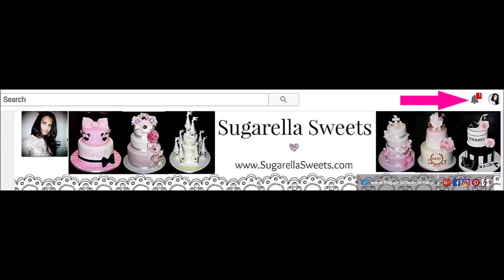Cake decorating tutorials | FONDANT hibiscus | Sugarella Sweets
Hi guys,
hope everyone is having a great week.
In this weeks cake tutorial, I will show you differrent fodant technique such as sugar paste hibiscus flowers and fondant bambu. This cake is perfect for an Hawaiian luau birthday theme.
Liliana xoxo

👉SHOE TEMPLATES
👉TOOLS I USE
👉RECIPE
👉OTHER VIDEOS YOU MIGHT LIKE